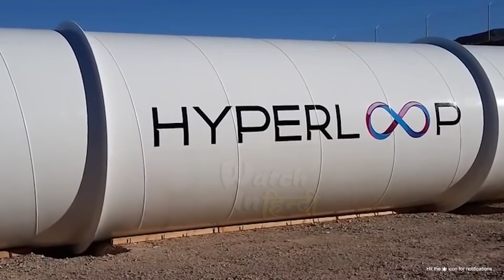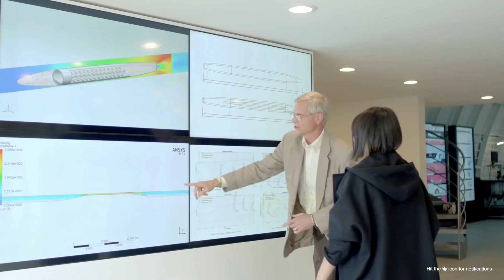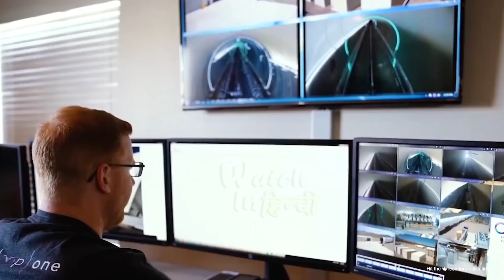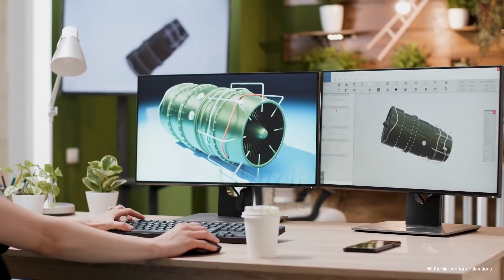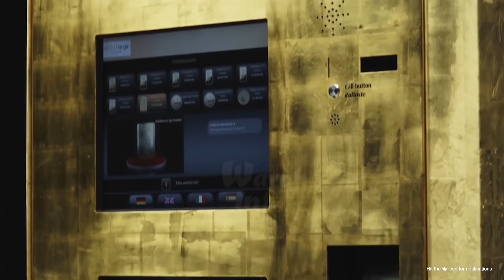Inside Dubai's Hyperloop : हवाई जहाज से भी तेज होगी रफ़्तार | Watch In हिंदी